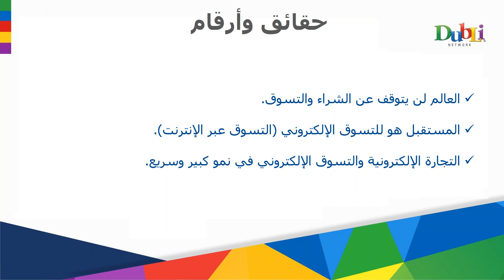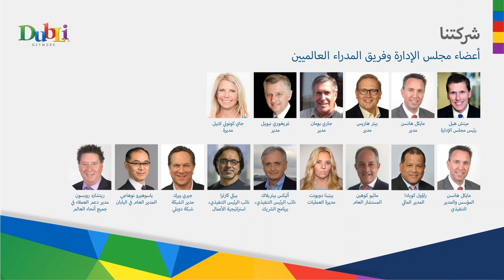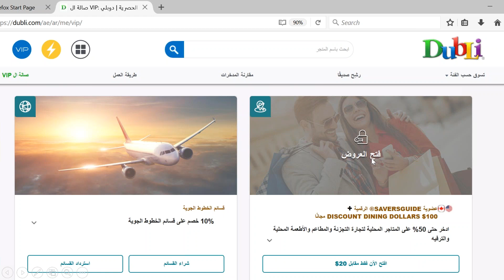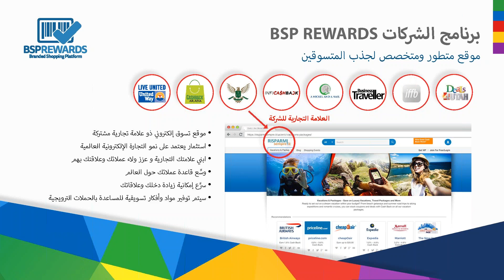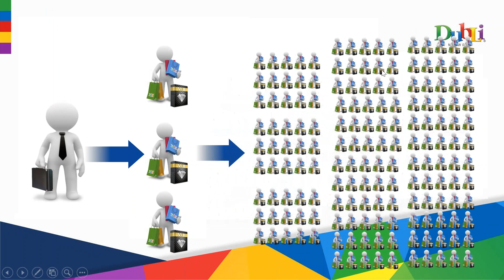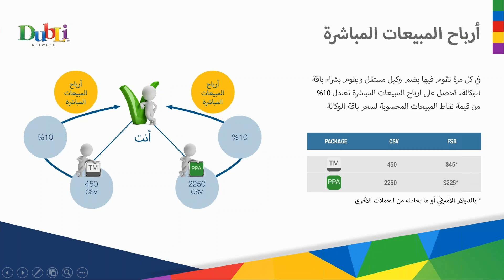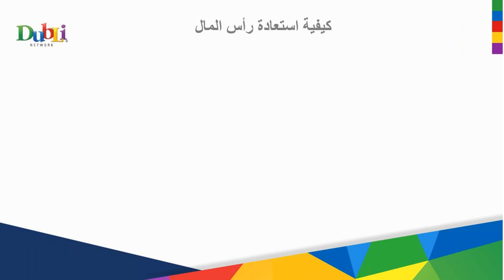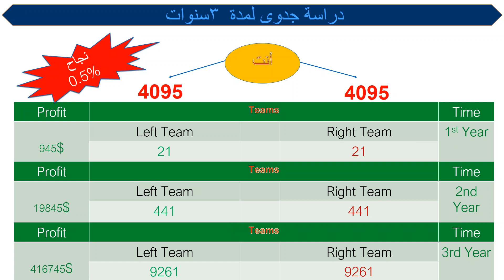2017-08-20 DubLi Business Opportunity by TC. Mohamed Kamal